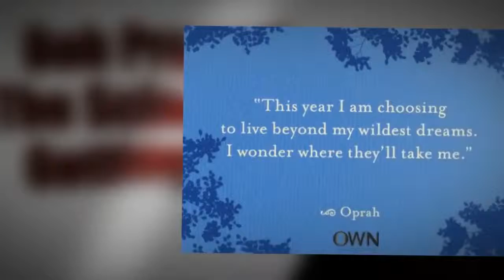Bob Proctor - Science of Getting Rich